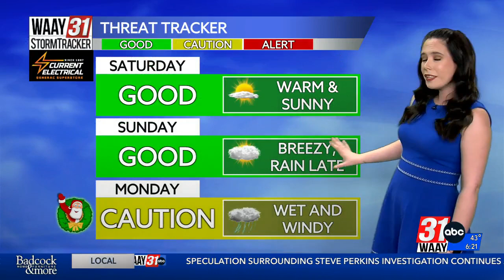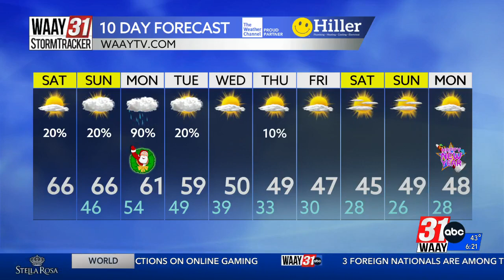Amber's Christmas Forecast Update 12/23